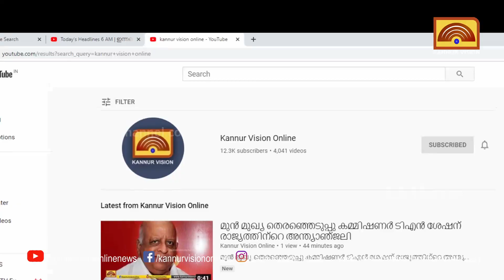വടുകുന്ദ തടാകത്തിൽ നീന്തൽ പരിശീലനം